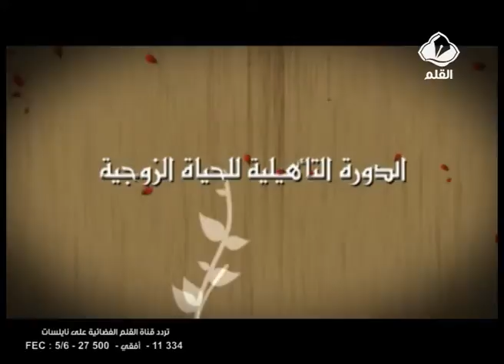الدورة التأهيلية للحياة الزوجية الحلقة 6